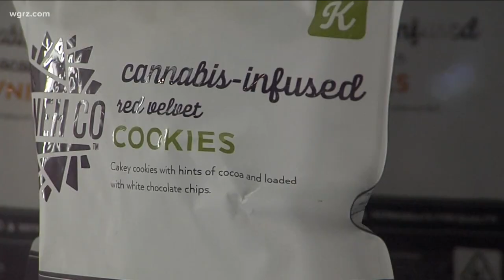Marijuana edibles labeling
Catt Co. concerns about edibles and children